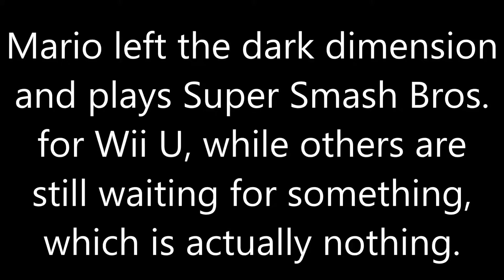Nintendo - Short 1(11-27-16)